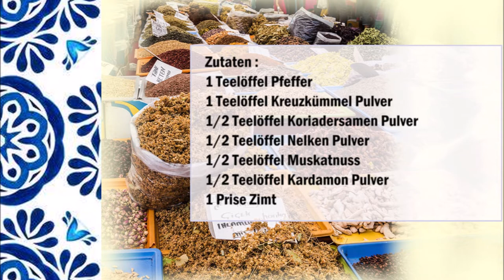Türkischer Baharat / Baharat turco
Deutsch :
1 Teelöffel Pfeffer
1 Teelöffel Kreuzkümmel Pulver
1/2 Teelöffel Koriadersamen Pulver
1/2 Teelöffel Nelken Pulver
1/2 Teelöffel Muskatnuss
1/2 Teelöffel Kardamon Pulver
1 Prise Zimt

Alle Gewürze in eine Schüßel geben und gut vermischen.

Diese Gewürzmischung kann man für Fleisch und Fische Gerichte benutzen.

Italiano :
1 cucchiaino di pepe
1 cucchiaino di cumino in polvere
1/2 cucchiaino di polvere di semi di coriandolo
1/2 cucchiaino di chiodi di garofano in polvere
1/2 cucchiaino di noce moscata
1/2 cucchiaino di cardamomo in polvere
1 pizzico di cannella

Mettete tutte le spezie in una ciotola e mescola per bene.

Questa miscela di spezie può essere utilizzata per piatti di carne e pesce.